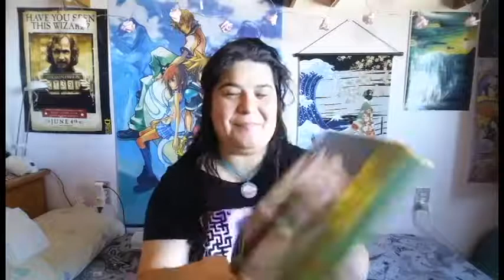Wizarding World: Octubre 2017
Otra caja más de esta suscripción... ¿llega el fin de una era?